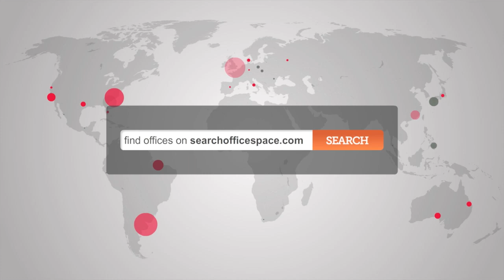Office Space Potters Bar EN6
Serviced Offices Potters Bar

We are situated directly opposite Potters Bar mainline station which is a 15 minute train journey away from kings Cross with excellent access to the M25 and all other major routes as well as being serviced by excellent bus routes in and out of London. We are directly on Darkes Lane high street so there is superb access to all the amenities. There are also a cluster of lovely pubs, bars and restaurants so always somewhere to eat out or be social after work.